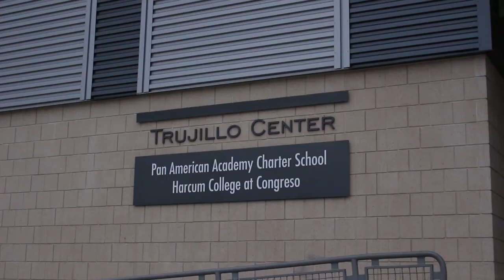Kensington Opioid Meeting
Community meeting in Kensington to discuss opioid problem and safe injection sites - Jake Cepis, Andrew Silverman